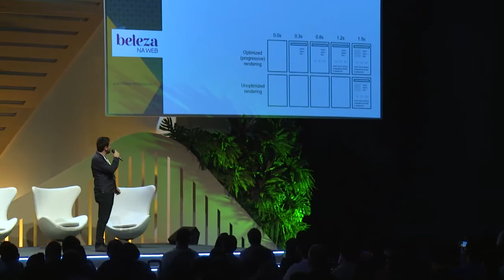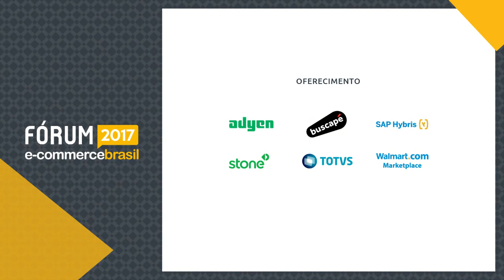Performance em E-commerce - Franklin Javier e Wanderlei Souza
Franklin Javier - Team Leader da Beleza na Web e Wanderlei Souza - CTO da Beleza na Web, falam sobre Performance em E-commerce. Técnicas, ferramentas e discussões de front e back end para deixar sua loja mais rápida no Fórum E-Commerce Brasil 2017.